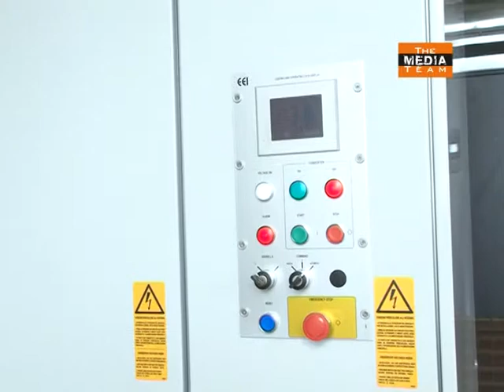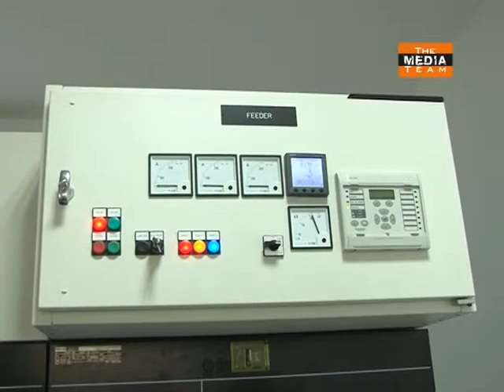Putthalam Windpower_Station_Opening 2012_08_09